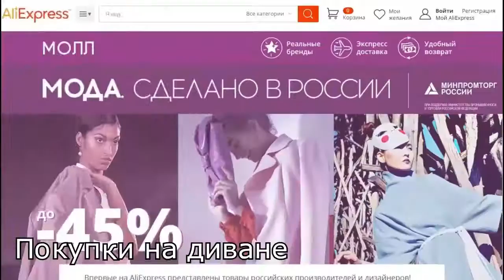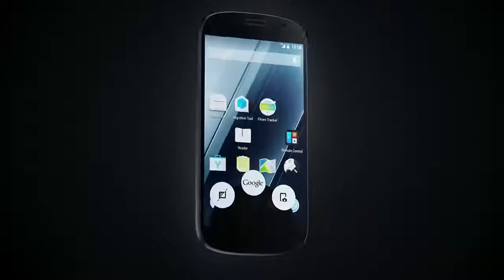Оригинальный смартфон YOTAPHONE 2 с двойным экраном с AliExpress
Распродажа оригинальных российских смартфонов YOTAPHONE 2 с китайской прошивкой андройд по низкой цене в пределах 100 долларов. В связи с выходом новой версии смартфона предыдущую версию ётафона распродают. Он хоть и не самый продвинутый, но досихпор по своим характеристикам является актуальным телефоном.